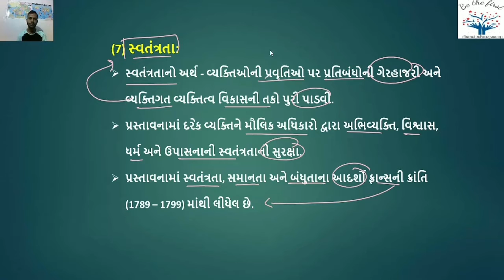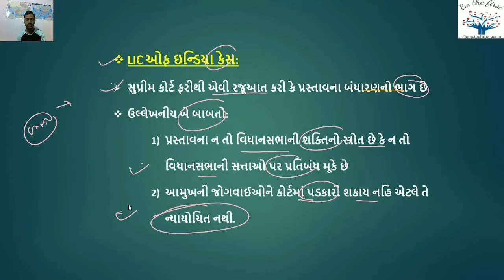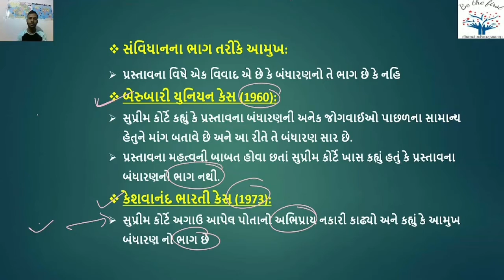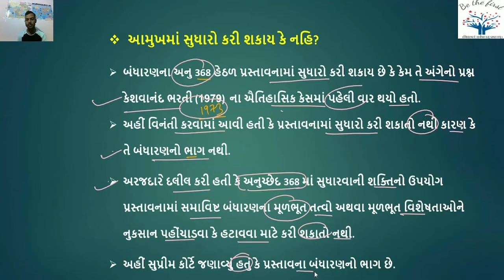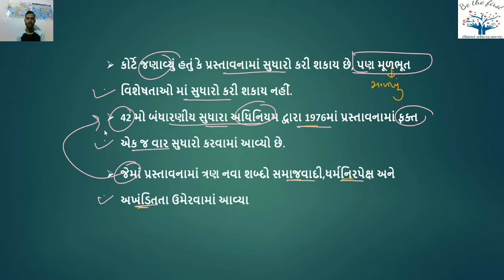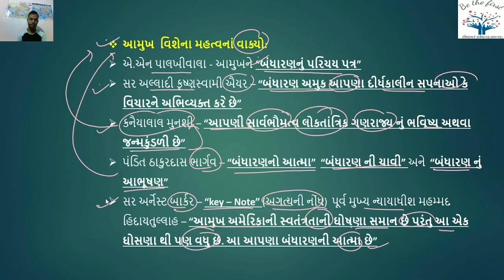II ભારતનું બંધારણ II બંધારણની પ્રસ્તાવના (આમુખ) Part 2 II L-08 II Be The First Academy II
Bharat Na Bandharan Nu Aamukh _Be Te First Academy_ by Dinesh Valvi